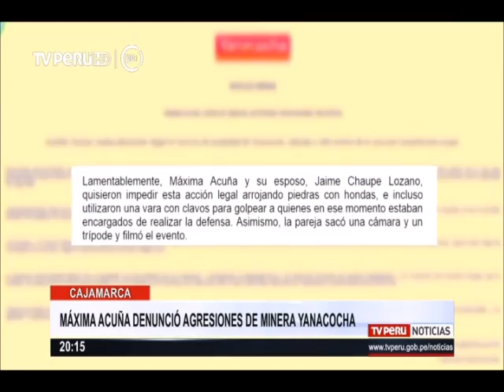Cajamarca: Máxima Acuña denunció agresiones de minera Yanacocha